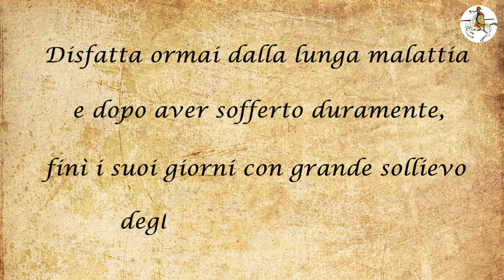PUNITA DA DIO PER ESSERSI LAVATA! - I DOGI DI VENEZIA EP.03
Quel vecchio barbogia di San Pier Damiani! Mmmm come gli vogliamo bene! 😂😜

Episodio n.3 della serie dei dogi di Venezia!